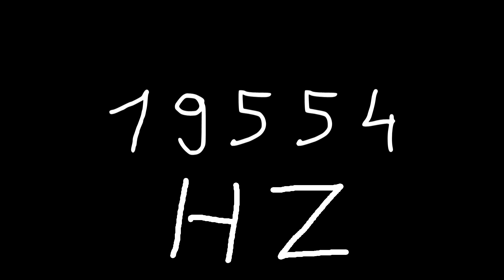19554 hz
Just sound.

chords
sounds
noise
tone
noises
tones
audio
wave
waves
sin
sine
sinus
sinoid
heart
heartbeat
resonancy